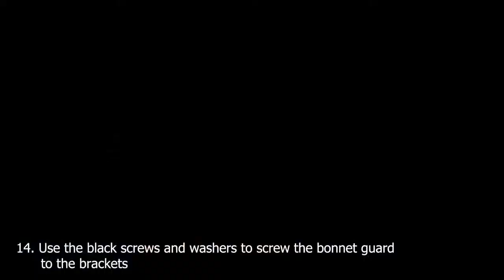EGR Bonnet Guard Installation Video Ranger T7 and T8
How-To video showing the installation procedures for the superb EGR Ford Ranger Bonnet Guard from Eagle 4x4.

No Drilling Required
Easy Fitment (as you can see in the video!)
Durable
Scratch Resistant
Protects your Windscreen and your bonnet
UV Stabilised Acrylic

The bonnet guard is suitable for all Ford Rangers from 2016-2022 and is available on our website by clicking